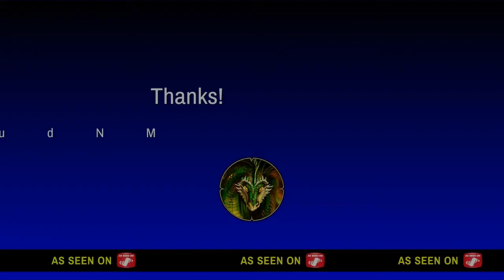Red Dead Redemption 2 Online Grizzlies West Collectible